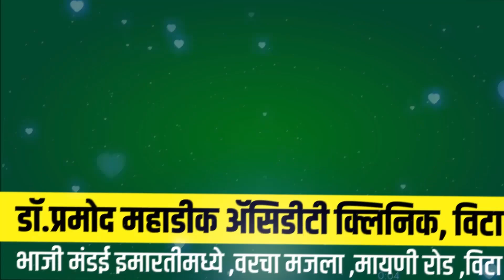लग्नाला येणाऱ्या ओमनी गाडीचा चुराडा साळशिंगे जवळ स्कॉर्पिओची जोरदार धडक